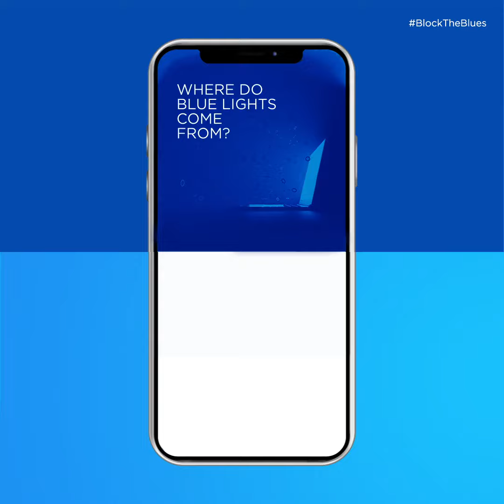Block The Blues With Colorbar | Blue Light Skin Defense Range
As our screen times goes ⬆️, our skin health goes ⬇️

Our Blue Light Skin Defense range comes with formulas crafted to deal with problems of the digital age.

- Carrot root extract to shield your skin from blue light
- Olive leaf extract rich in antioxidants to improve skin elasticity
- Carrot seed oil for radiant and vibrant skin color